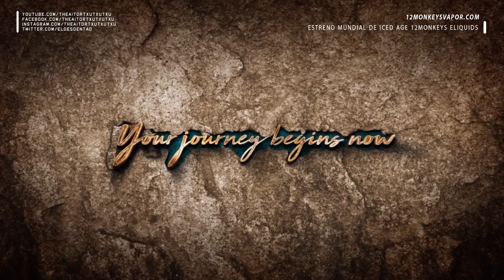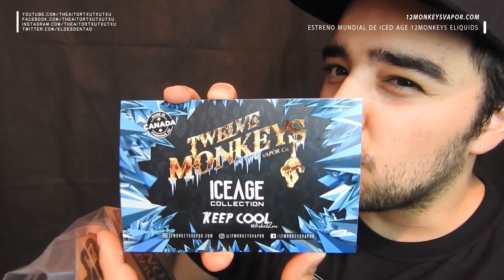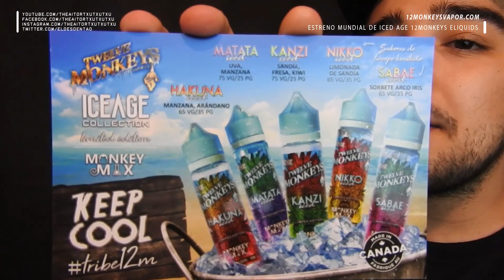Estreno MUNDIAL de "ICE AGE Eliquids" | 12 MONKEYS ELIQUIDS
Muchas Gracias a Twelve monkeys por haber patrocinado este video y por haberme dado la oportunidad de probar EN EXCLUSIVA estos nuevos liquidos que estrenan HOY dia 6 de JULIO